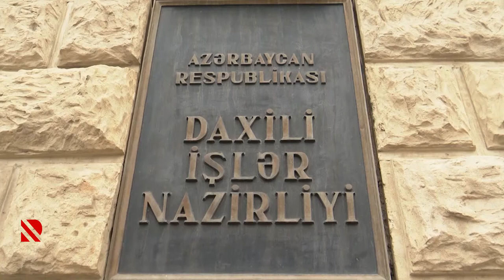Daxili İşlər Nazirliyində Kollegiya iclası keçirilib